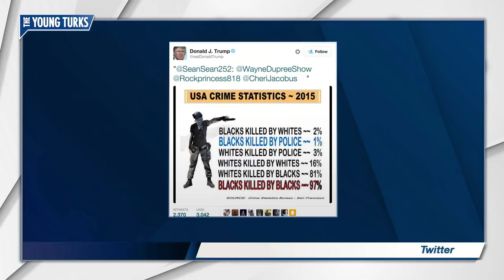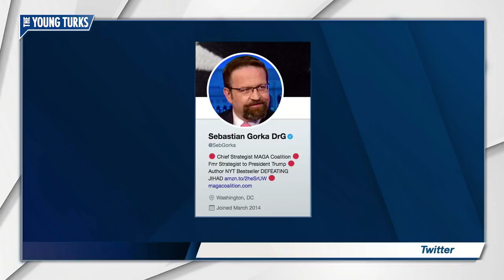Gorka: Real Problem Is "Black Africans" Killing Each Other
Former Trump adviser Sebastian Gorka knows who to blame for the Las Vegas shooting. Cenk Uygur, the host of The Young Turks, shows you how racist Gorka is.

"Black crime" was no longer just a racist tag for far-right websites Monday, after Sebastian Gorka started talking about "black African gun crime" on Sinclair Broadcast stations.

Gorka, a former White House adviser for President Donald Trump, said during a town hall-style event produced by Sinclair that action was needed to curb gun crime among "black Africans."

"Our big issue is black African gun crime against black Africans," Gorka said. "It is a tragedy. Go to Chicago, go to the cities run by Democrats. For 40 years, black young men are murdering each other by the bushel. This is a social issue. Allow the police to do their jobs and rebuild those societies. Legislation will not save lives."

The statement shocked even moderators on the Sinclair panel, as they quickly tried to clarify that Gorka was referring to African-Americans. That Sinclair even had to remind viewers that the U.S. was not apartheid South Africa speaks volumes to the type of content the conservative outlet produces.

Sinclair is a Maryland-based media company known for its support of Trump during the 2016 campaign. It is the nation’s largest owner of TV stations, with 173 in 81 cities nationwide. Its stations interviewed Trump throughout election season, helping normalize the former real estate mogul as a serious candidate. After the election, Jared Kushner told business executives that Trump's campaign had struck a deal with Sinclair Broadcast Group to secure better media coverage, Politico reported in December.”